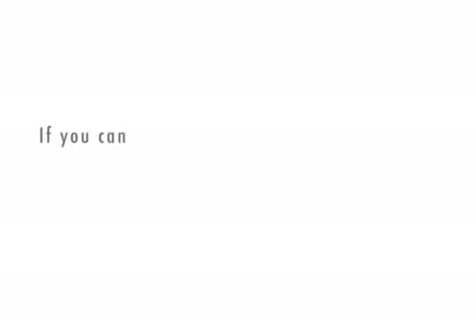DUI? ASTHMA and the BREATHALYZER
patient encounter; looking for a get out of jail free card.  Nice thought poor follow through.